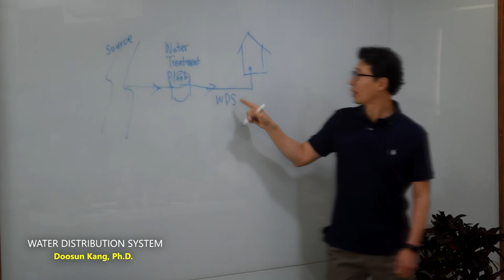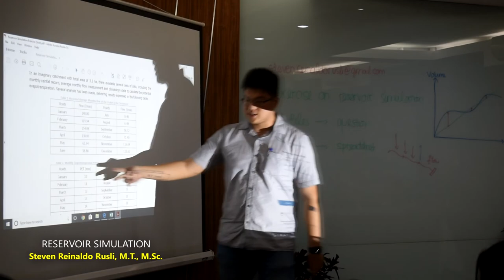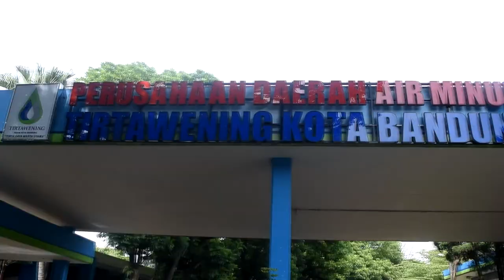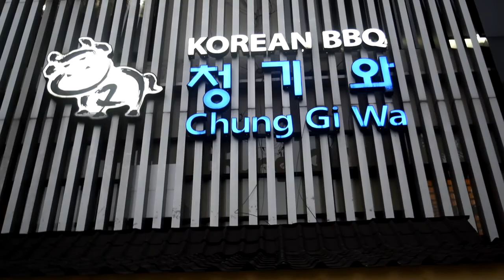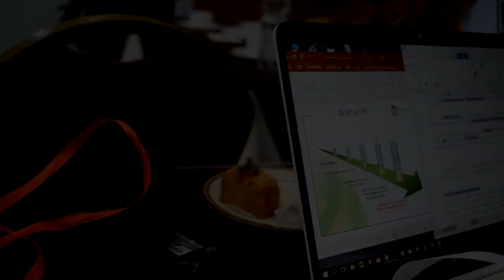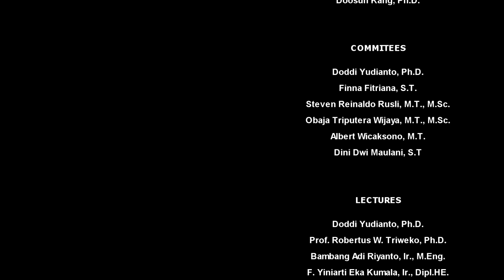The 4th Water Intensive Course (WIC) 2018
Water Intensive Course (WIC) is a collaboration program between Universitas Katolik Parahyangan, Indonesia as the Host University; Kyung Hee University, South Korea; and Korea Advanced Institute of Science and Technology (KAIST), South Korea. It is a short course for students from Civil and Environmental Engineering to learn and discuss water-related issues.

The 4th WIC was held on 5-19 January 2018 in Bandung and Yogyakarta, Indonesia. The program focused on Water and Environmental Sustainability. During the period, this program gave opportunities for students to have international exposure and cultural exchange.

Music: Kehlani & G-Eazy - Good Life (from The Fate of the Furious: The Album)
🎵 Track Info:
Performed by: Kehlani & G-Eazy
Written by: Benjamin Diehl, Jason Evigan, Andrew Thomas, Danny Majic, Dean Mundy, Gerald Gillum, Justin Franks, Kehlani Ashley Parrish, Marco Rodriguez Diaz, Moses Davis, Skylar Grey, Steven Marsden, Vanessa Carlton
Published by: Atlantic Records
😊 Contact the Artist:
Kehlani

🎵 Track Info:
Producer: Aliaune "Akon" Thiam
Studio Personnel: Mark "Exit" Goodchild, Mike Honeycutt, Leslie Brathwaite, and Justin Trawick
Composer Lyricist: Aliaune "Akon" Thiam, Nadir Khayat, and N.W. Jean
Published by: Universal Records, a Division of UMG Recordings, Inc. and SRC Records, Inc.

Music: 김민승 Kim Min Seung - 앞으로 From now on (역도요정 김복주 OST PART 2)

🎵 Track Info:
Performed by: Little Suns
Published by: Divergent Recordings

Music: K.will(케이윌) - Talk Love(말해! 뭐해?) l 태양의 후예 OST Part.6